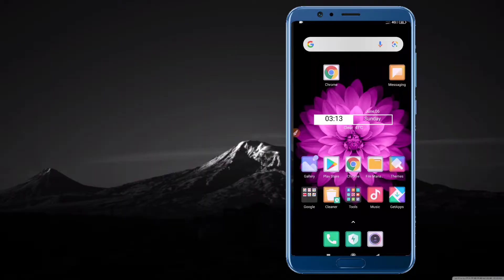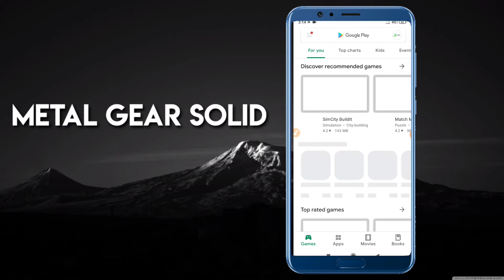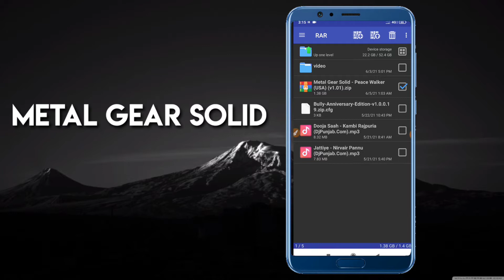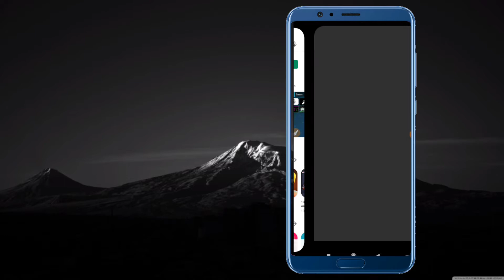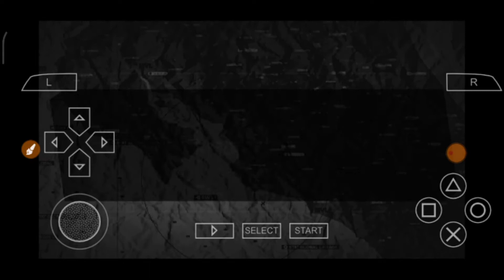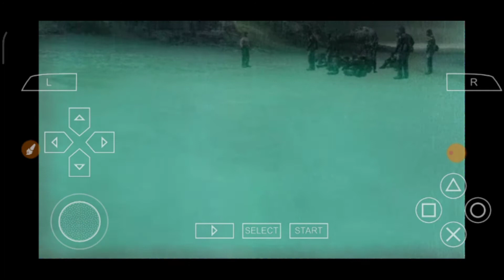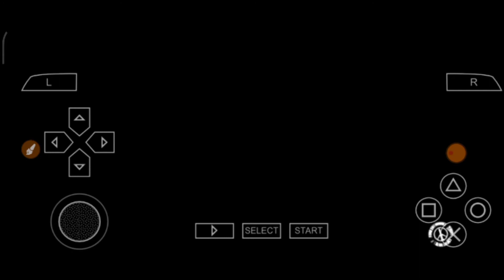Metal Gear Solid (Peace Walker), Psp emulator game download for android mobile 2021( Hindi,Urdu)